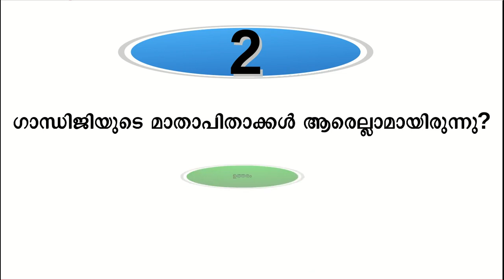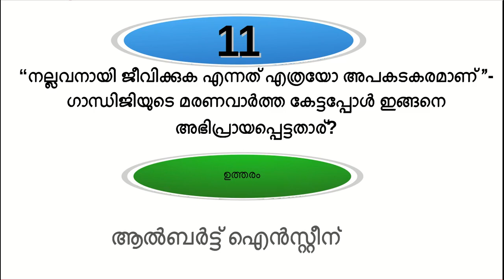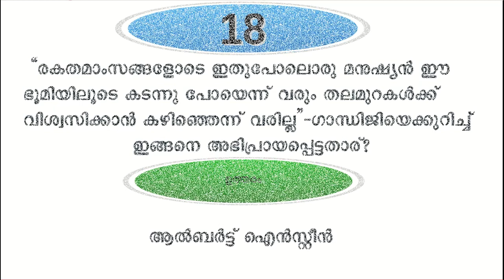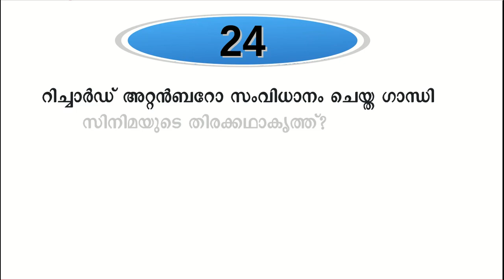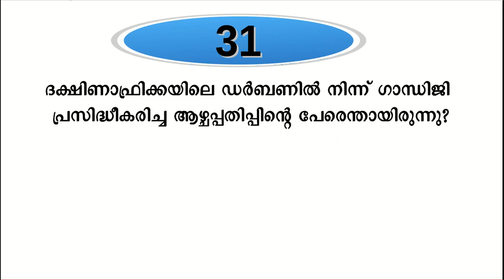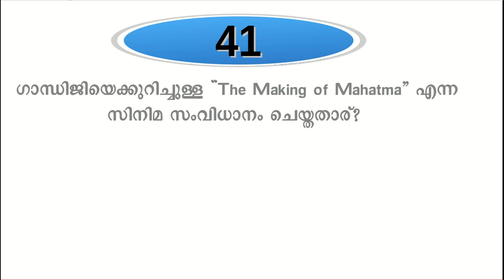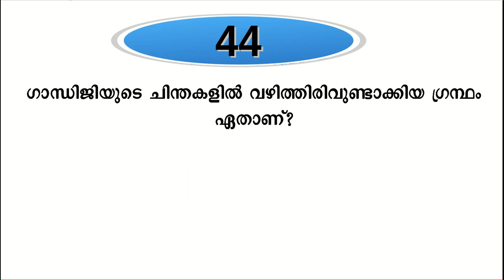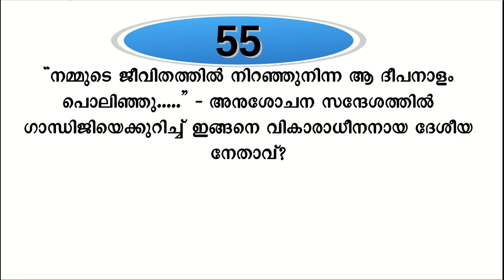GANDHI QUIZ LATEST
GANDI QUIZ
LP,UP,HS,PSC